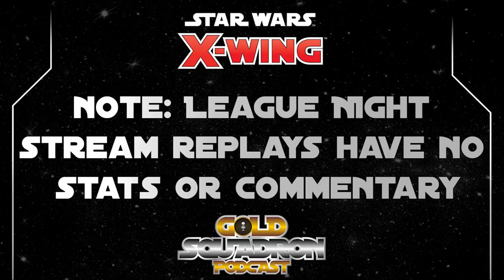Dion Morales and Nathaniel Moore - Season 1 Game 13 - Gold Squadron X-wing League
The Gold Squadron X-wing League Series Features players from our local play group at Pastimes Comics and Games, the Home of Gold Squadron.

Streamed Live Every Wednesday From 5 pm - 10 pm on our Twitch Channel